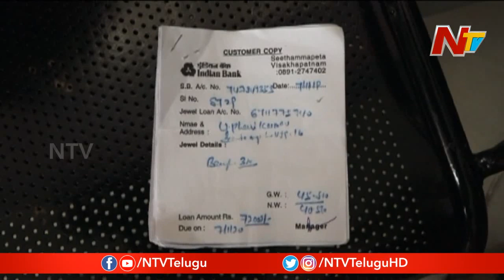Gold Loan Scam in Vizag | Man Takes Gold Loan in Name of Bank Customers | NTV